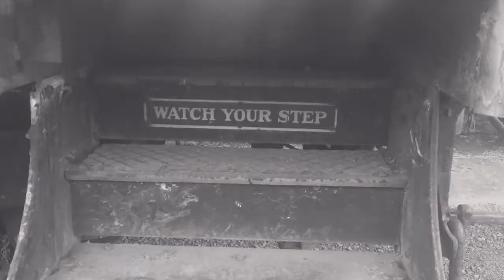Fire&Ice by Allie Church